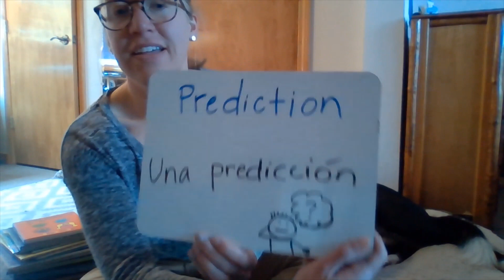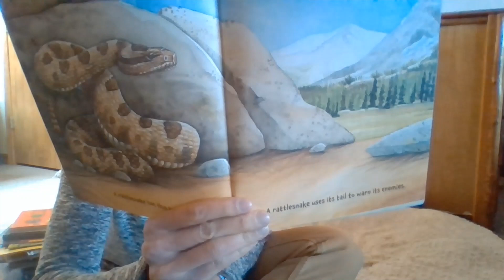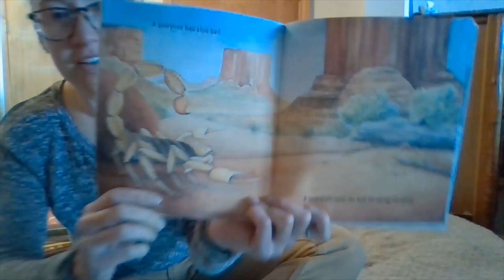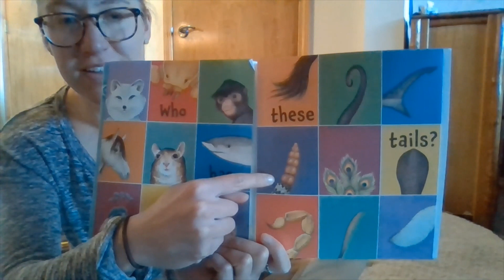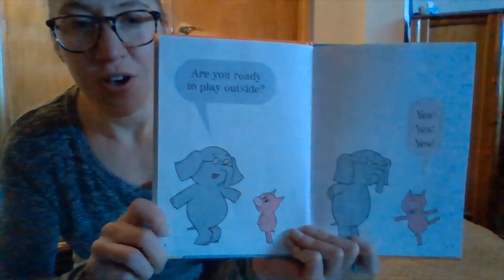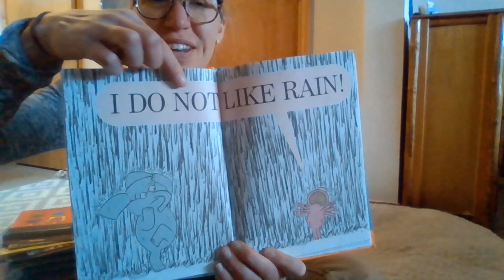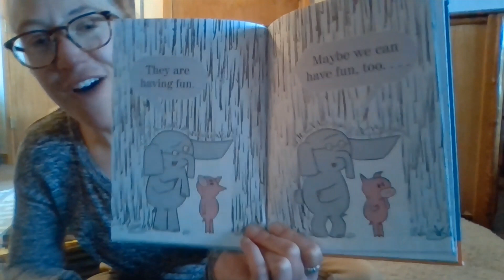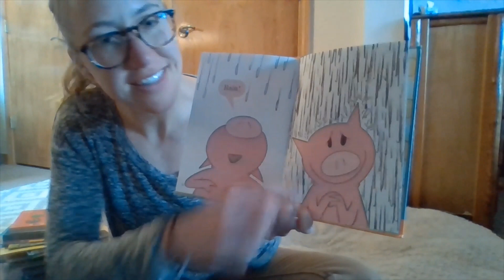Story time 4/28: Making Predictions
Miss Kate lea "Who's Tail is This?/De Quien es Esta Cola?" por Laura Hulbert y "Are You Ready to Play Outside?/Estas Listo Jugar Afuera?" por Mo Willems. Practicamos haciendo predicciones!

Una prediccion es cuando dices lo que piensas sucedera despues en un cuento.

Tu turno: proxima vez que estas leyendo un libro con alguien en tu familia, puedes intentar hacer una prediccion?